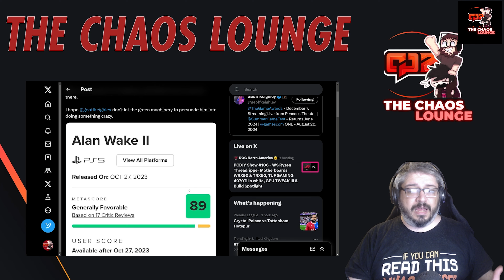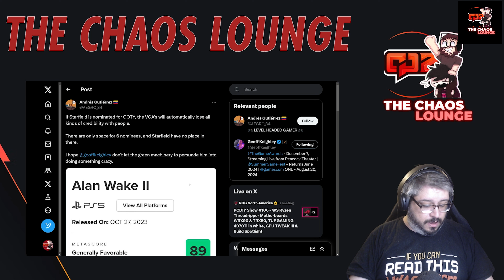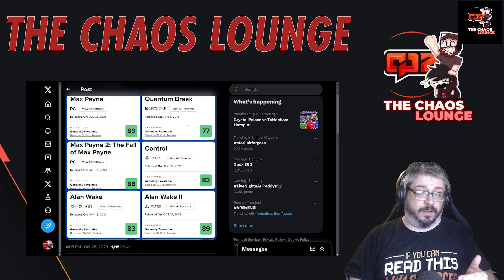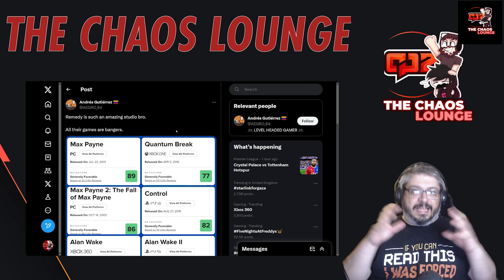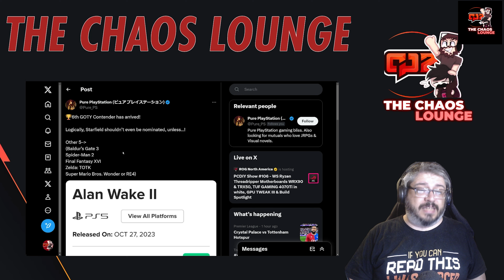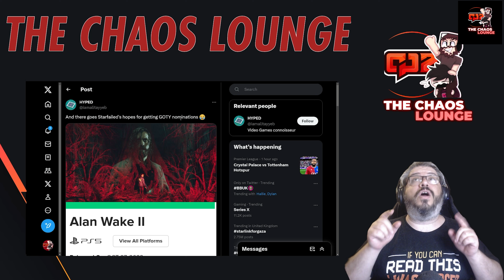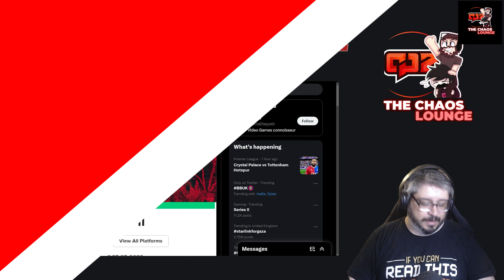Starfield Being Compared to Alan Wake 2, 100% Living Rent Free!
Starfield is at this point without a shadow of doubt living rent free in their heads. Its crazy how much these ponies talk about Starfield. But hey, if they wanna promote Starfield, who are we to say no lol

Xbox PS PC News